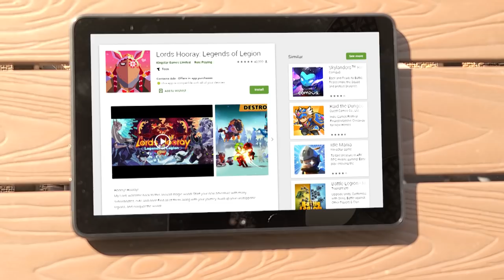speedrunning this impossible spike loop challenge in GTA 5 gave me an existential crisis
Make sure to use Redemption Code: ohGray

perfectly replicating public transportation in happy wheels